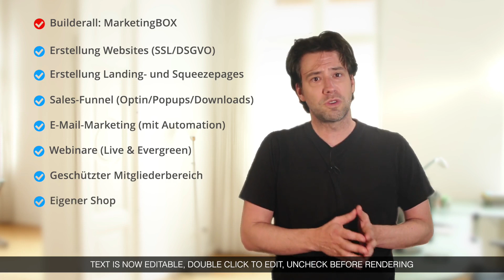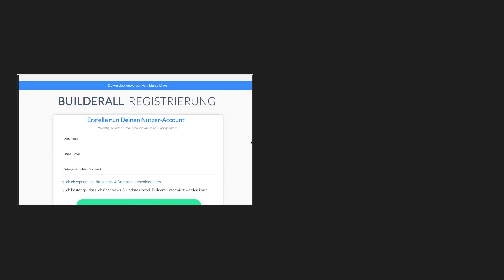Builderall Review Deutsch (Teil 1/4): Was ist Builderall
Was ist Builderall?

★BUILDERALL LINKS

Kennst du schon Builderall?

Sobald du dich mit Builderall auseinandersetzt, wirst du auf 2 große Welten treffen: Builderall als Marketingwerkzeug und Builderall Business, um mit Builderall Geld zu verdienen.

Zur Unterscheidung:

1. Du suchst nach neuen Marketing-Werkzeugen, die dir das Leben einfach machen?! Also z.B. ein Programm zur Erstellung von Websites oder Verkaufsseiten oder Salesfunnels, – oder ein E-Mail-Marketing-System, oder ein Tool für Webinare oder eine zur Erstellung eines geschützten Mitgliederbereichs oder eine Software, um deine Kunden mit Schulungsvideos zu unterstützen, sprich eine e-Learning-Plattform?

2. Möchtest du ein Online-Business aufbauen, online Geld verdienen und suchst nach einem leistungsstarken Produkt, das du gutem Herzens vermarkten kannst?

Und eines kann ich dir schon verraten: Das Verkaufssystem ist extrem durchdacht – und kann (in der Tat) ein monatliches Einkommen einspielen.

Geht das über Nacht? Sicher nicht! Wie immer im Leben, gibt es ohne Fleiß auch keine Preis! Aber keine Sorge: Das BA-Team hilft dir mit dutzenden kostenlosen Video-Schulungs-Programmen, das beste aus dem System herauszuholen. Sehr beindruckend.

… und ich bin ja auch noch da :-)

★BUILDERALL LINKS

★ KICKSTART MARKETING ACADEMY